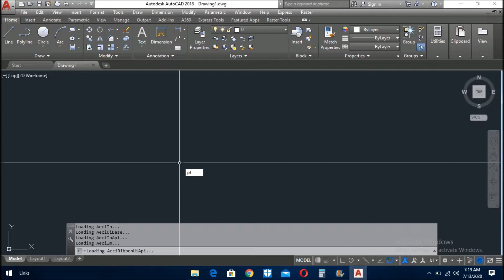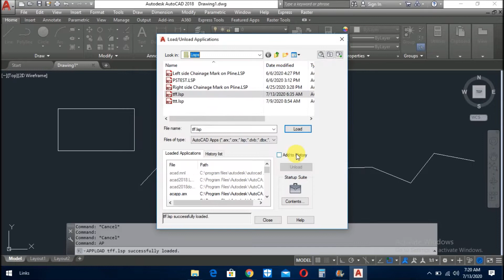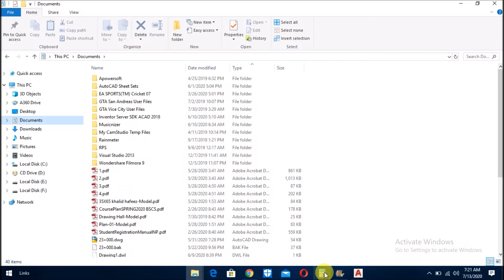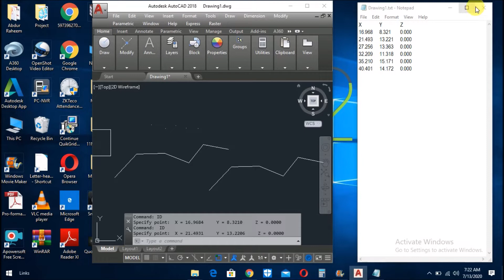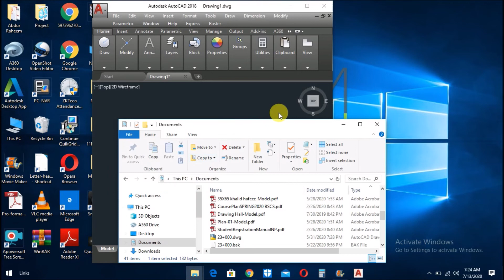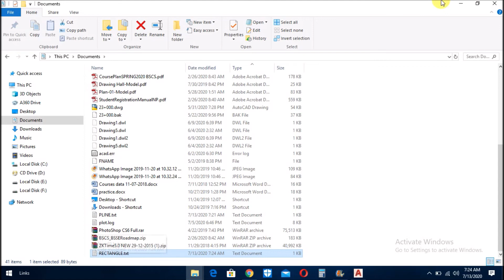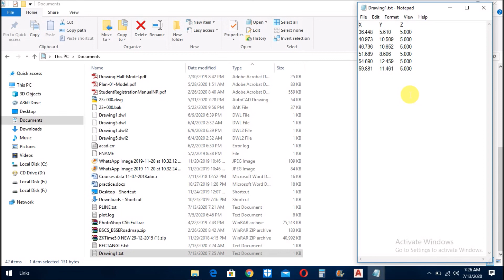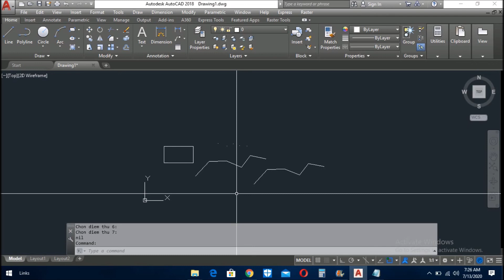HOW TO EXPORT COORDINATES FROM AUTOCAD TO TEXT FILE WITH LISP URDU/HINDI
In this video we learn how to export coordinates from autocad to text file with lisp